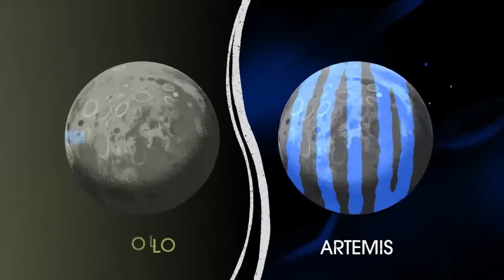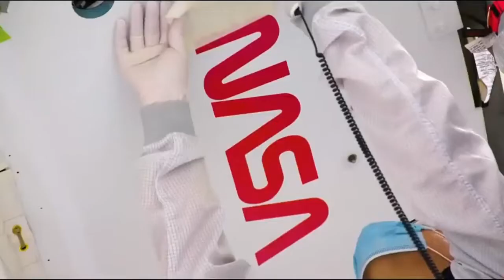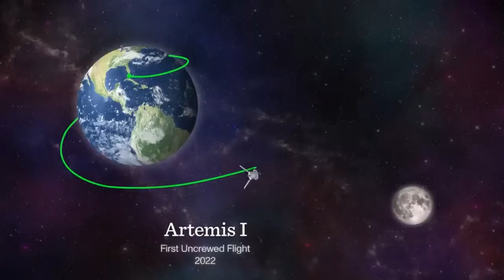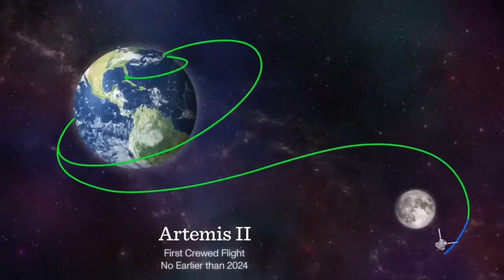Nasa's Artemis Mission | Return to the Moon | Artemis I | Traveling beyond the moon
The Artemis program is a human spaceflight program led by NASA to explore the Moon, aiming for its first touchdown on the lunar south pole by 2024. If successful, the Artemis program will perform the first crewed lunar landing mission since Apollo 17 in December 1972, the final crewed expedition of the Apollo program. Named after the goddess of the Moon in Greek mythology who is the twin sister of Apollo, the program is expected to be a multinational collaborative project between governmental space agencies and private spaceflight companies.

Artemis 1 is a planned uncrewed test flight for NASA's Artemis program. It is the first flight of the agency's Space Launch System (SLS) super heavy-lift launch vehicle and the first flight of the full Orion spacecraft. Artemis 1 is currently scheduled to launch on 29 August 2022.